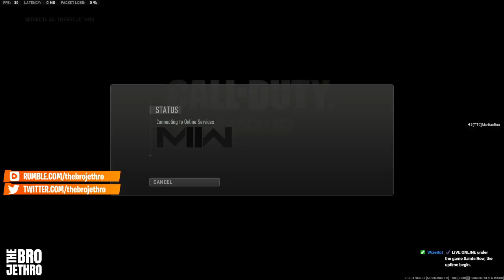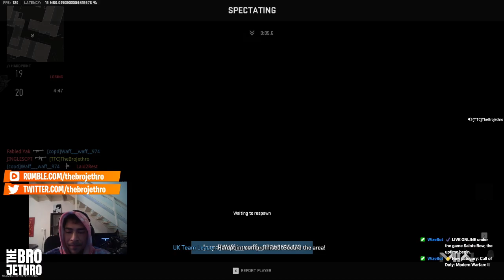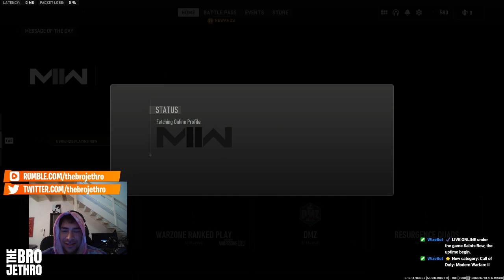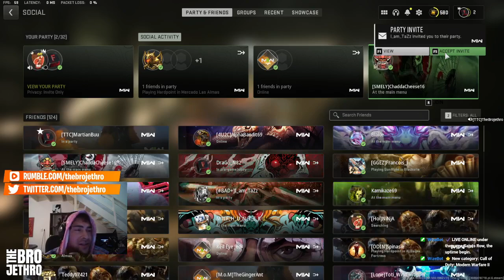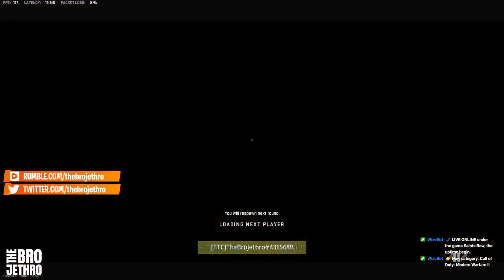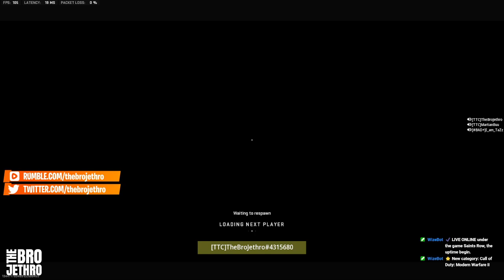Ranked Play Gameplay in Call of Duty Modern Warfare 2!